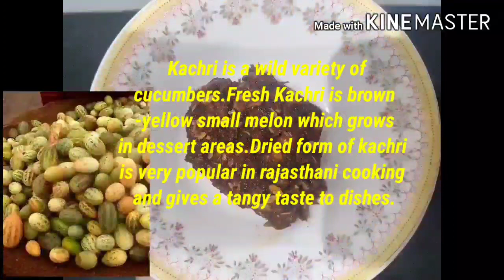राजस्थसनी प्रसिद्ध कचरी की स्वादिष्ट चटनी/Wild Melon Chutney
Chutney is an important part of indian food.Any Indian thali without chutney is not considered complete,famous rajasthani chutney is kachri ki chutney .Kachri Chutney is a tangy, spicy
 chutney that goes well with almost everything.
 This is favourite in every household of Rajasthan. It gets ready within minutes. Moreover, you can make and store it for 2 to 3 days. It is a delicious chutney  So, try to make this instant chutney at home and enjoy with your family and friends.

Kachri is a wild variety of cucumbers. Fresh kachri is brown-yellow small melon which predominantly grows in desert areas and seldom cultivated as a crop.Kachri is initially bitter ,but sweetens to have a sour ,melon like taste as it ripens.Dried form of kachri is very popular in Rajasthani cooking and it gives a tangy taste to the dishes. It is a protein-rich vegetable.This kachri  recipe that is a bit rare ingredient to be used in other parts of India.Wild cucumber is similar to Mangalore cucumber but is smaller in size and comes with a lot of seeds within.According to Ayurveda Kachri have lots of medicinal properties.